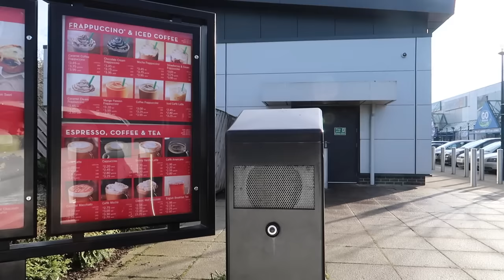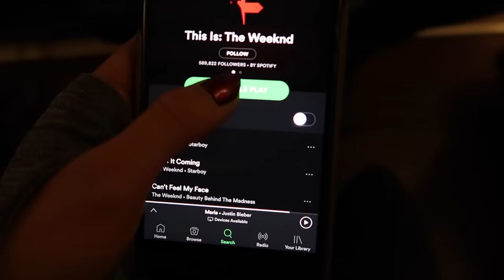MY REAL BEAUTY ROUTINE WITH MY BOYFRIEND | Lydia Elise Millen | Ad | VLOGMAS DAY FOURTEEN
A REAL TIME PAMPER WITH ME, ALI AND LUMI! Featuring a pedicure, going to the gym, the sauna and Teaching Ali how to face mask.

No More Mistakes Pen – free when you buy 2 or more Sally Hansen polishes from Boots

P.s. Sorry that i have mascara on my eyelids :(

SKINCARE
LA MER CLEANSING OIL
LA MER CLEANSING GEL
ANNE SEMONIN
BYTERRY CC SERUM
KHIELS MASK
ORIGINS MASK

NAIL COLOURS
GAME OF CHROMES
BORDEUX GLOW